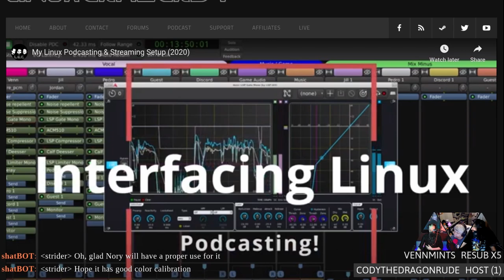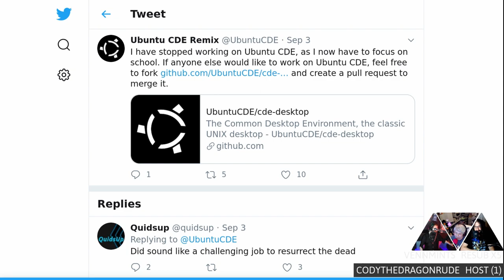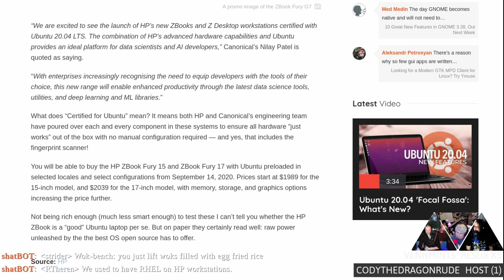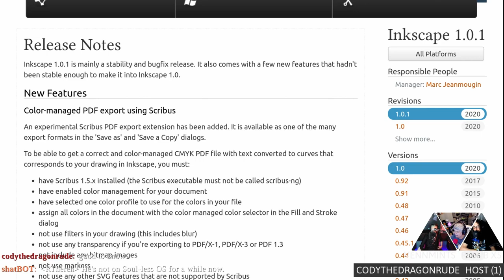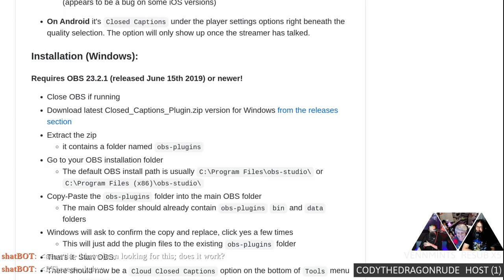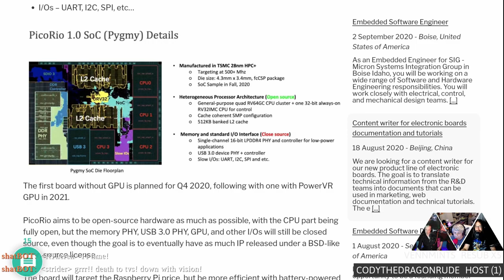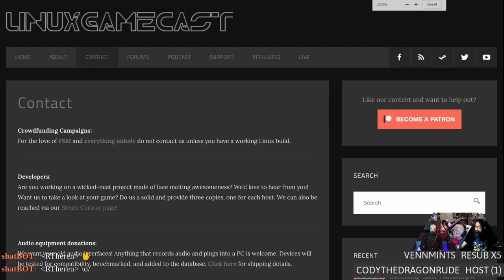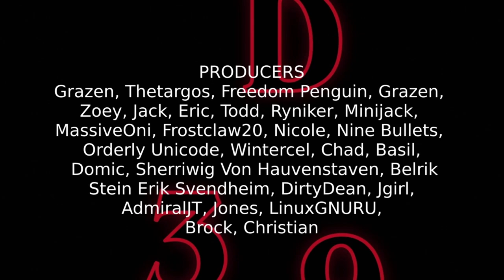Linux Weekly Daily Wednesday: Does Not Involve Time Travel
HP has a hot new Ubuntu 20.04 laptop, KDE introduces annotations, adding closed captioning to OBS, and a 2020 L.G.C. studio update. All this, plus your emails. Show notes